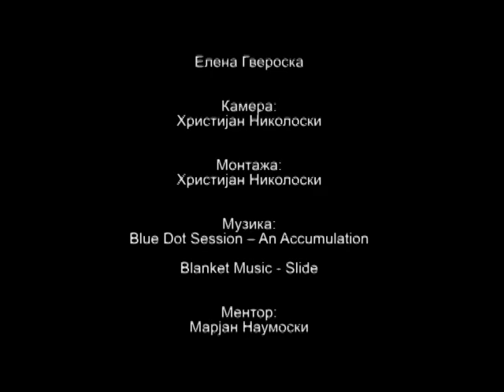MASSUM 2016 - Najdobar Kratok Film